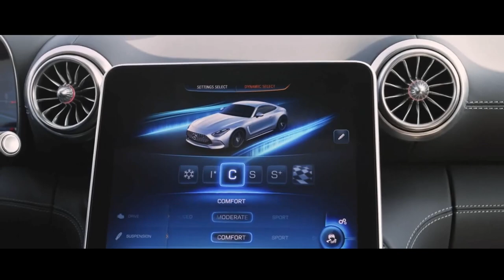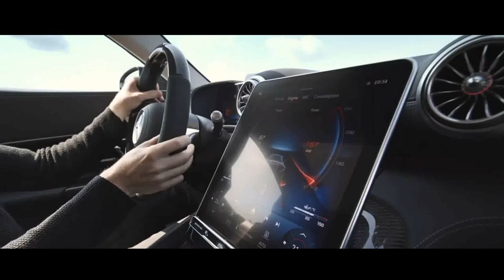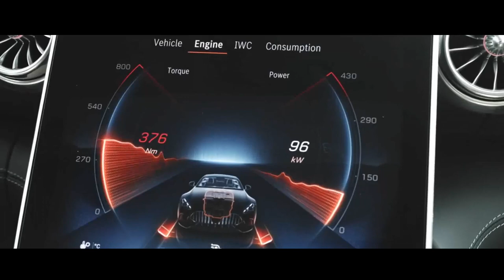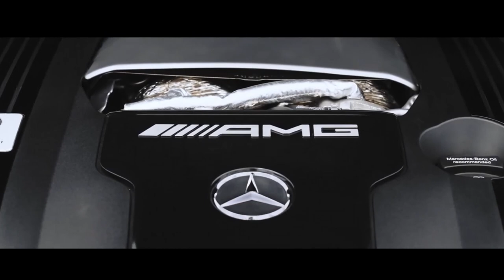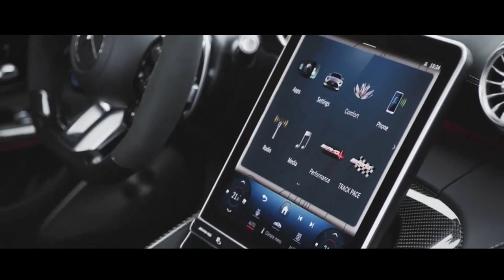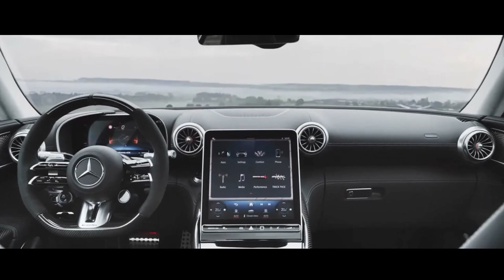MERCEDES AMG GT 2024